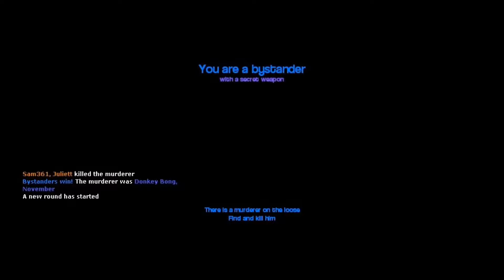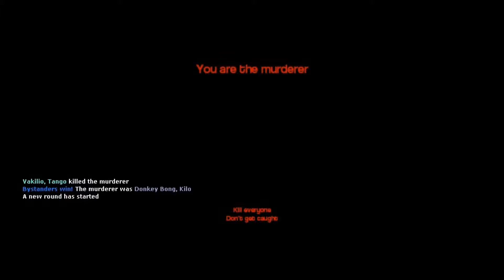Sam361 Plays Murder Getting The Kill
So I did something new, and this new thing was Gmod (Garrys Mod). So Murder is a game where there is on murderer and the rest are victimizes, but one has a gun to save them all. Who will live to see tomorrow, or who will die to see heaven? Watch to find out.